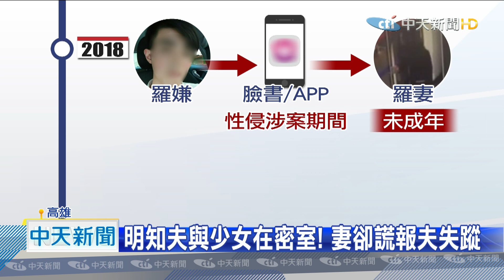20200911中天新聞 幫送餐、謊報夫失蹤 「囚少女案」主嫌嫩妻列共犯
上個月底震驚社會的高雄少女失蹤案，現在檢警調查又有最新進展，原本羅姓主嫌的妻子稱從頭到尾都不知情，但檢警查出，除了主嫌以及其他兩名共犯，羅姓主嫌的妻子，除了也知道囚禁少女的密室之外，更在這幾天提供兩人飲食，甚至還到警局謊報先生失蹤，更刪除先生與少女的對話紀錄，現在也被列為共犯，遭羈押禁見獲准！